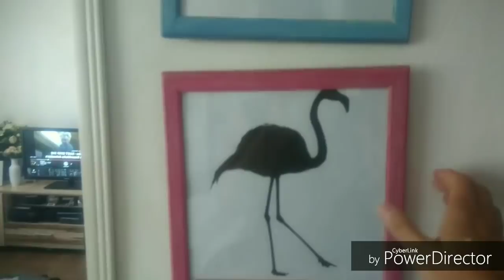DIÁRIO de reforma ALMOÇO pra menopausa e MUITO MAIS